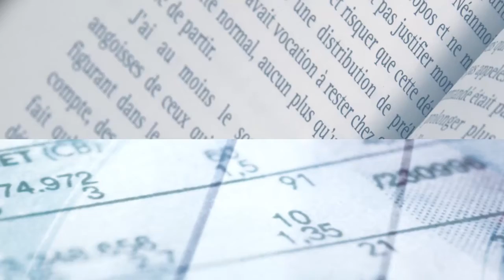Hubert Védrine, Mon plan d'action pour sauver l'Europe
Xerfi Canal TV a reçu Hubert Védrine, ancien Ministre des Affaires Etrangères, dans le cadre de son livre "Sauver l'Europe".